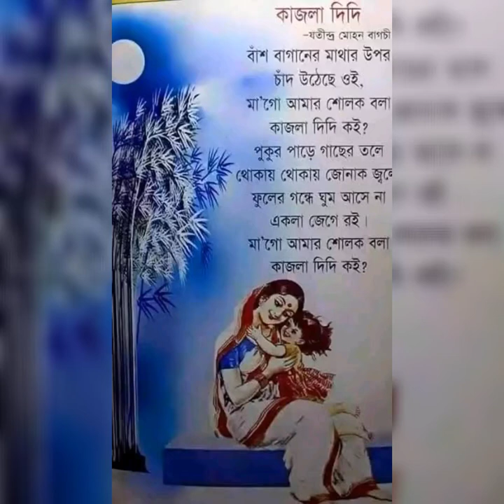কাজলাদিদি l কবি-যতীন্দ্রমোহন বাগচী l kajladidi l Jatindramohan Bagchi l Bangla Rhymes l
কাজলাদিদি
 কবি-যতীন্দ্রমোহন বাগচী
কণ্ঠে -ইনসানা খাতুন।
kobitate  akti bachar bedonarto kotha fute utheche.
didi mara geche .bacchati janena. othocho tar mayer kache didi k dekhte na pawar janna kanna Kore. Ekhane bacchati tar didike koto valobase tar chitro fute utheche. gramin jibon chitro fute utheche. paribarik kahini fute utheche. doinondin jiboner nana kotha ekhane fule utheche. Ei prithibite sokole aka ase r aka jai
joto valobasr somporko thakuk na ke no sokol kei ei duniya chere chole jete hoi. priyojonder batha diye chole jai sokole. kpbitati te ma o baccha meyetir bukvora artonad fute utheche ekhane.